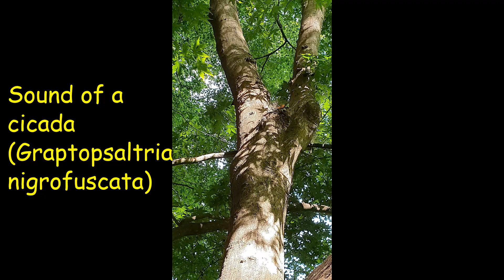Cicada of Korea (Graptopsaltria nigrofuscata) ; Family Cicadidae ; Insect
Cicada of Korea (Graptopsaltria nigrofuscata (Motschulsky, 1866))

Related to the video ; Dry specimen of Cicada

Category : Order Hemiptera, Infraorder Cicadomorpha, Family Cicadidae
Scientific name : Graptopsaltria nigrofuscata (Motschulsky, 1866)
Collection point : South Korea(Jeolabukdo)
Collection date :  26~30. VII. 2021.